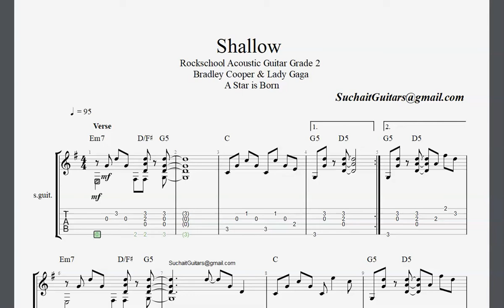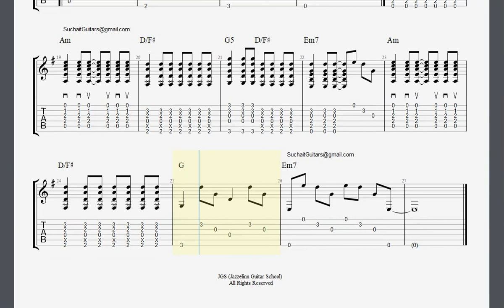Shallow (full track) - Rockschool Acoustic Grade 2 Guitar Lesson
‘Shallow’ | Bradley Cooper & Lady Gaga
 Song Title:  ‘Shallow’
 Album:  A Star is Born
 Released:  2018
 Label:  Interscope
 Genre:  Power Ballad/ Folk Pop
 Written By:  Lady Gaga, Andrew Wyatt, Anthony Rossomando, Mark
 Produced by:  Lady Gaga/ Benjamin Rice
 UK Chart Peak:  1